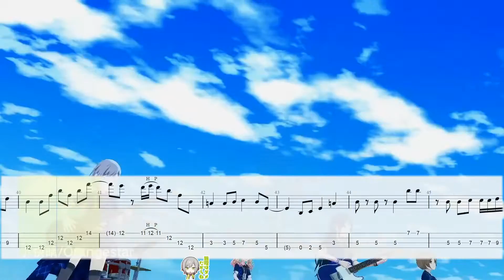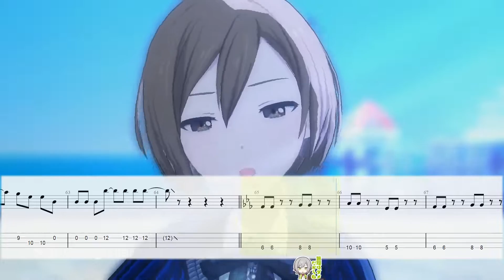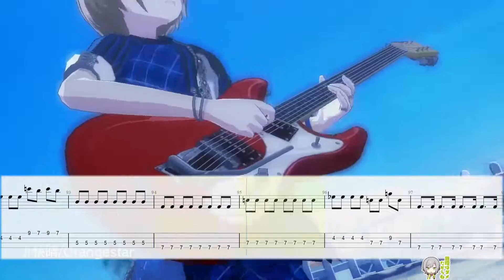【Bass Tab】快晴 / Leo/need / Project SEKAI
⭐樂譜下載 TABS Download
【Mymusicsheet (TAB, PDF)】

◆Tuning 調音
【Drop D】 G D A D

頻道開啟100天更新! 每天晚上21:00固定更新!